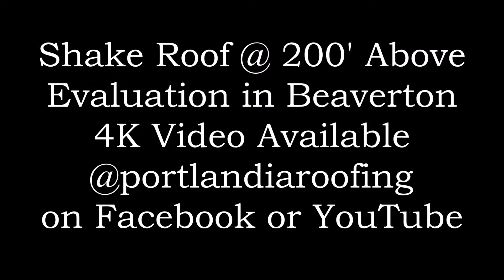Shake Roof and Gutter Evaluation in Beaverton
Drone 4K Video Roof Analysis @portlandiaroofing